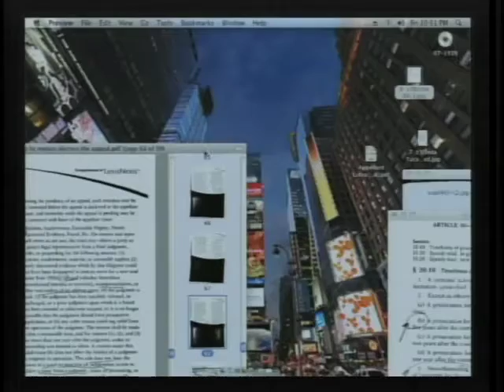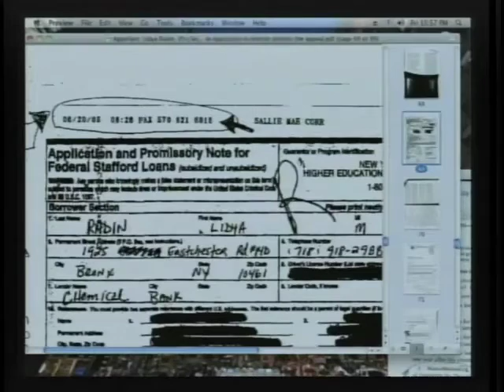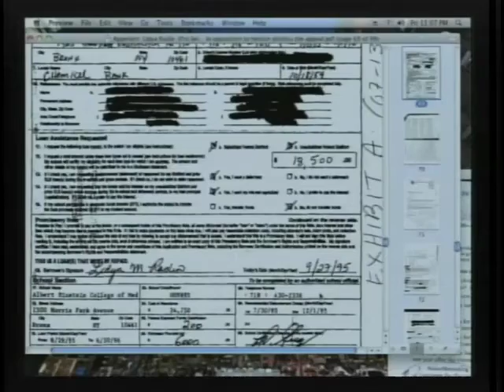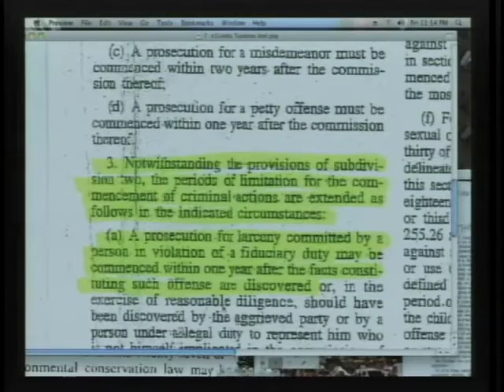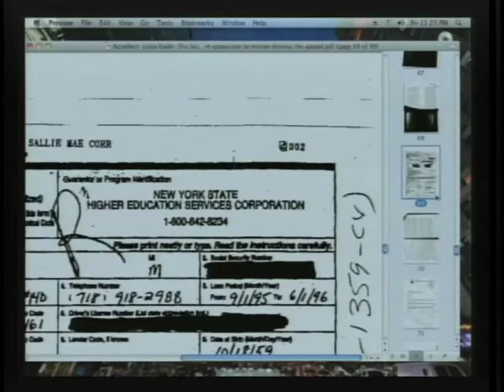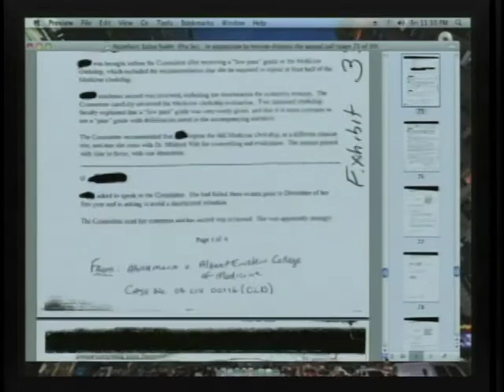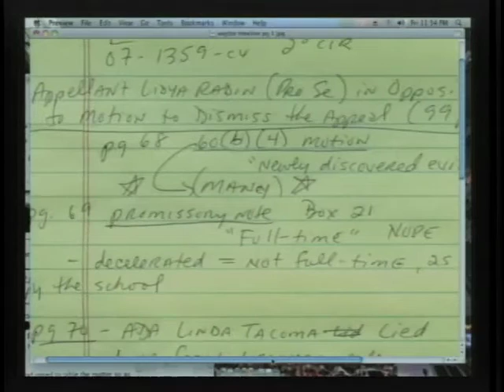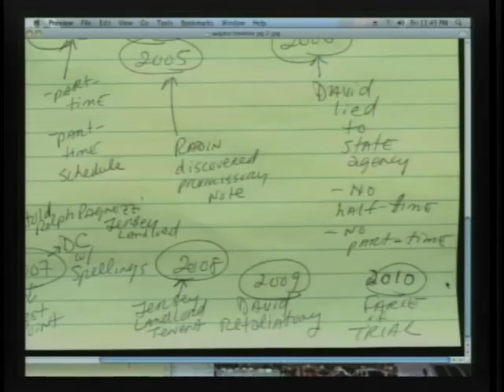FOR INVESTIGATOR MIKE WIGDOR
SPECIAL PROSECUTIONS, if this video pauses, or stops, just click on the "play" button, and it will start, again, where it left off.